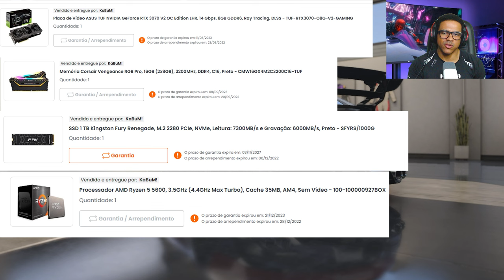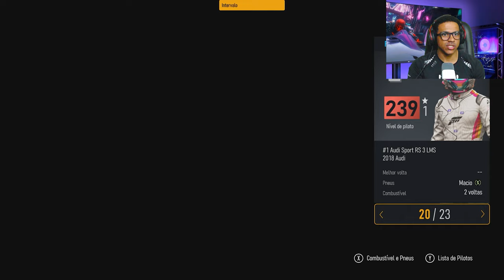Teste de Desempenho RTX 3070 e AMD 5600 no Forza Motorsport